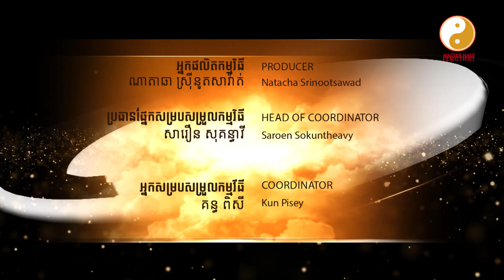មនុស្សនិងវាសនា ទាក់ទងគ្នាយ៉ាងដូចម្តេច ?- Master Naly [ Part 3 ]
ប្រធានបទ: នុស្សនិងវាសនា ទាក់ទងគ្នាយ៉ាងដូចម្តេច ?